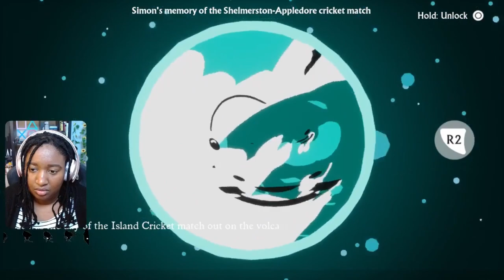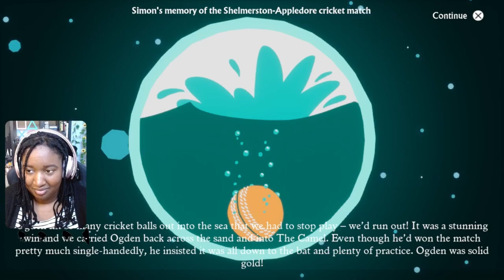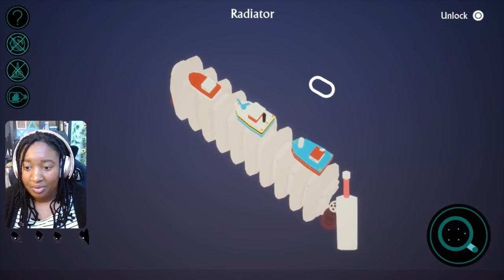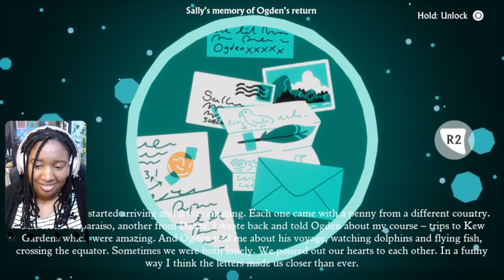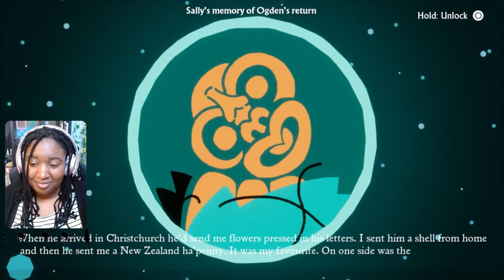I Am Dead Part 3 - Meeting Ogden!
Today we remember Ogden Beckett. So far he is my favourite! I love his life story and would love to have read his memoirs.

Who is your favourite person so far?